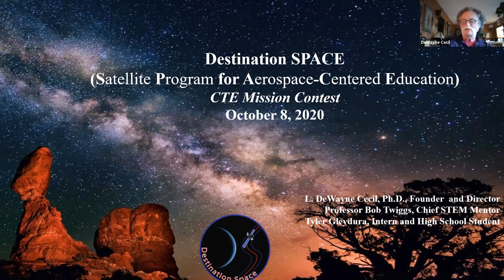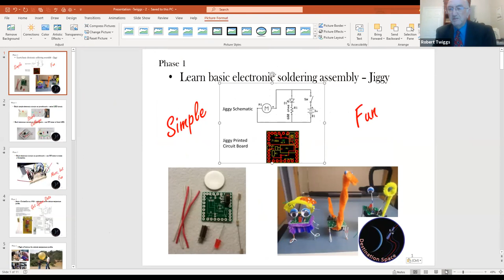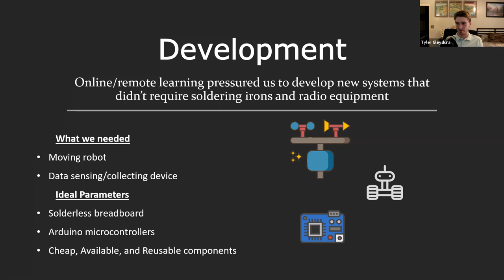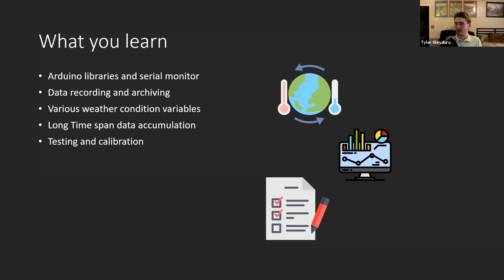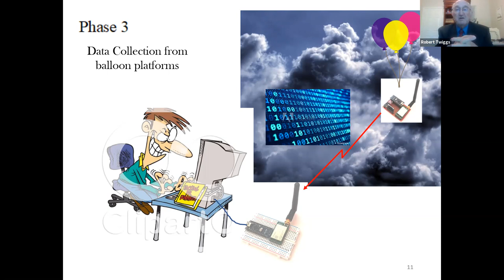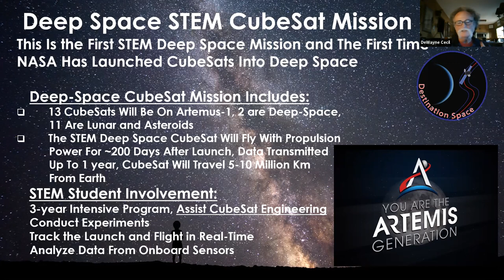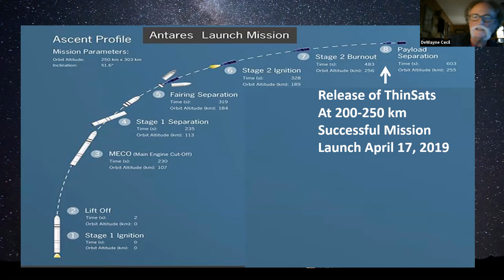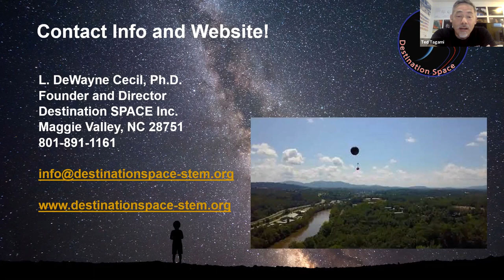CTE CubeSat Challenge: Prepare Your Project for a Future Space Mission (2nd or 3 sessions)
Join us in conversation with the co-inventor of the modern CubeSat, Professor Bob Twiggs along with Dr. L. DeWayne Cecil and students from Destination SPACE as they cover the steps for producing a prototype CubeSat from the beginning conceptual and requirements stages through testing and calibration to flying sensor suites on weather balloons. Destination SPACE is leading the first-ever deep-space STEM CubeSat mission that is manifested on NASA’s up-coming Artemis-1 launch.